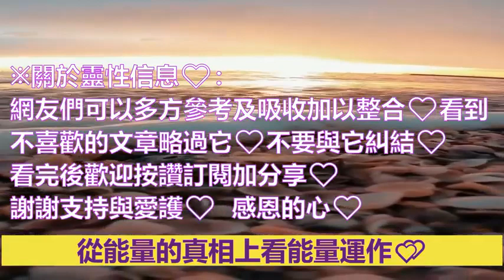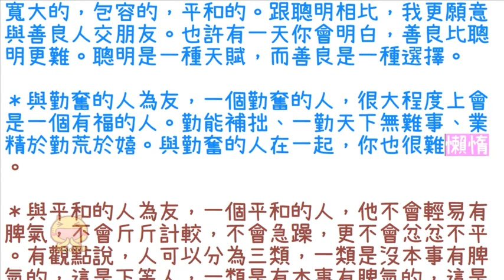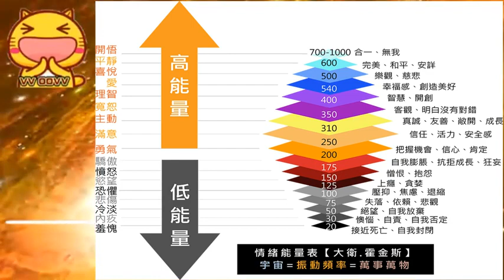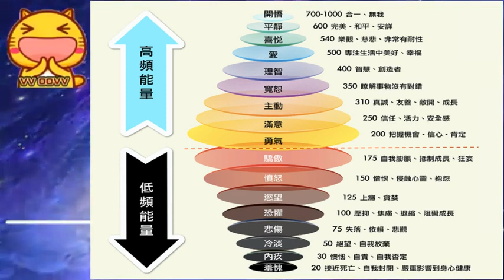靈訊信息【jiuchisu】你的能量層級，決定你所看到的世界！ 片尾有附霍金斯能量表提供參考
關於：你的能量層級，決定你所看到的世界！

導讀 ：當一瓶水匯入大海的時候，就是它能量最大的時候。當一個修行人把自己的能量擴大到無邊無際的時候，就是他解脫、得道的時候。

倒在垃圾桶的殘羹冷炙，一般不會吸引人類，但是蒼蠅卻認為它們是美味;喂給寵物吃得津津有味的食物，沒有幾個人會和它們吃得一樣愉快。
在哲學家的眼裡，這是動物求存的本能，只有身體釋放出美味、可食用等信號，動物們(含人類)才會去吃。
如果細究下去：是什麼決定了動物會有不同的身體並且對食物有不一樣的判斷，就能夠開啟更大的智慧。

佛法裡面，把這些歸因為業力。為了方便理解，我們通俗點把其比喻為“能量”。這能量裡面，有正能量也有負能量。
一般來說，修行也可以理解為是在提升“正能量”、轉化“負能量”。
不同空間的眾生，有不同的能量，就拿人類與動物來比較說，人的正能量肯定超過動物。
所以，動物喜歡吃的食物，人類不一定喜歡吃;人類喜歡吃的食物，天人不一定喜歡吃。
看到這裡，你可能會懷疑這個世界上是否真的有天人，其實這和動物能理解的模式是一樣的，沒有幾種動物能理解什麼叫人類。
處於低維度空間的生命不能理解高維度世界的事情，這個侷限性也是能量不足的原因。
在佛的眼裡，能夠完全清楚知悉所有一切眾生的能量並能巧妙運用佛的能量，所以佛可以度化眾生。
而不同的眾生，受困於自身能量的原因，如果沒有修行則很難突破“能量困境”，這就是佛法裡所謂的業力牽絆。
在《大智度論》裡記載了一個故事：佛陀和阿難一天出城遇到一個可憐的老阿婆，阿難請求佛去度化她，可是無論佛陀如何出現在她的身邊，她就是不看(見佛一眼有無量福)。
佛法裡面講這個是“無緣難度”，修行人說她沒有那個“福報”，事實上也是其能量(業力)的問題。
所以，我們所能看到、認知和瞭解的世界真相，其實取決於我們有多少能量。
同一個事件，在正能量者的眼裡有積極的價值，而在負能量者的眼裡只有消極的情緒。
人類由於對名利情的根本執著而生出貪嗔痴的特性，會放大個體的慾望與索求，得到就會想要更多，而一旦無法得到就痛苦萬分。
如果不懂得尊重能量這個事實，人就會很煩惱，並且會出現被負能量不停地帶著走的現象，這就是所謂的“生死輪回”。

能量會影響一個人命運和三觀。
不同的能量會造就不同的人生格局，就像在同樣天氣的情況下，坐在飛機上空的人會比站在陸地上的人看到更多、更廣一樣。
社會學家們從各個現實角度比如家庭出身、成長環境、所受教育、接觸的人事等方面條件分析三觀的形成，但很少分析這幾個條件出現的原因是什麼。
首富真的是你分析出來的原因才成為首富的嗎?
天才真的是因為大腦結構異於常人嗎?為什麼有的好人就那麼可惜地離開了，而壞人卻還一直存在著。
從表面上看，這些都不合常理，但如果從能量的真相上看，這其實是合理而公平的能量運作法則。

如果我們具備相應的能量(能力)去觀察：從時間的縱深(過去、現在、未來)，從空間的對比(此處、他方)，從三世因果與六道輪回的原理去觀察你就會發現答案。
那麼，我們如何提高能量呢?通俗點說就是開源節流。

開源就是增加正能量，節流就是轉化負能量。
打一個比喻：修行就像是把一瓶普通的水變成海水的過程。斷除執著就是在去除泥沙。
正念正行就是在止漏，減少自身的損失；放下自我就是不停地將“自己”融入到溪裡、河裡、湖裡、江裡，最後奔流到海裡，和大海融為一體。
忍辱就是接受一路上的曲折和亂石坎坷而不回頭;
精進就是不分日夜、不停地奔湧向前；禪定就是不分叉走岐道，一心一路;般若就是到了彼岸。
當一瓶水匯入大海的時候，就是它能量最大的時候。

當一個修行人把自己的能量擴大到無邊無際的時候，就是他解脫、得道的時候。
一個人心量的大小，能決定自身的福報與智慧。心量越大，正能量就越足，智慧就越高。反之，心量越狹小，能量就越低，就越歪曲。
只要一個人覺悟了宇宙人生真相，了知世間萬事萬物萬人皆“空性”，看破看穿了一切皆是假相，當他刻骨銘心、深信不疑萬法就是當下一念，萬法當下就是自己的時候，悟得有多深，所謂的正能量就有多大！進入無私，無我，無為的先天境界，徹底回歸本源。

和什麼樣的人在一起，
就會擁有什麼樣的人生。

有人說：“想要瞭解一個人，就去看看他的朋友。”

一個人的三觀如何，一般說來，一半來自他汲取的知識與接觸的社會，另一半則來自家庭與朋友。然而更多時候，後者更具有直接引導作用。

簡單說來，你和什麼樣的人在一起，就會擁有什麼樣的人生。

遠離消耗你的人

和一個能讓你變得更好的人在一起，很重要；而和一個能讓彼此都變得更好的人在一起，更重要。

你跟他在一起感覺是安全、放鬆、愉悅的，讓你感受到生命的意義和生活的趣味，你很想多和他呆一會。

而情緒多變，容易悲觀、畏懼、喜歡八卦，抱怨，看什麼都不順眼的人，帶有負能量。

你跟他在一起時感覺不安全、緊張，處於防衛狀態。你覺得有被吸取、壓榨和自卑的感覺。

你自己的能量衰弱，感覺不舒服，自己是被挑剔的、挑戰的和攻擊的，你會很想快點結束那場談話，很想從他身邊逃走。

跟負能量的人久了，自己也容易變得負能量。

假如你認識到自己的正能量不足以強大到能夠抵禦負能量時，要先學會遠離負能量。

就像假如心理醫生自己的心理素養不夠強大，就很容易受患者的一些心理疾患所影響。

要想可持續地釋放正能量，就要和有正能量的人在一起，一邊吸收正能量，一邊釋放正能量，吸放之間，生命恆新。

一個擁有正能量的人，必定是一個有福氣的人！

什麼樣的才有福氣？一個孝順、善良、勤奮、平和、積極、智慧的人一定會是一個有福的人。

與孝順的人為友，一個真正孝順的人，必然懂得責任，懂得思考，懂得珍惜，懂得感恩，這樣的人最可交。父母是給自己生命的人，如果連父母都不能孝順、不懂尊重的話，何況是其他人？

與善良的人為友，一個真正善良的人，他的心是寬大的，包容的，平和的。跟聰明相比，我更願意與善良人交朋友。也許有一天你會明白，善良比聰明更難。聰明是一種天賦，而善良是一種選擇。

與勤奮的人為友，一個勤奮的人，很大程度上會是一個有福的人。勤能補拙、一勤天下無難事、業精於勤荒於嬉。與勤奮的人在一起，你也很難懶惰。

與平和的人為友，一個平和的人，他不會輕易有脾氣，不會斤斤計較，不會急躁，更不會忿忿不平。有觀點說，人可以分為三類，一類是沒本事有脾氣的，這是下等人，一類是有本事有脾氣的，這是中等人，還有一類是有本事沒脾氣的，這是上等人，數量極少。

與積極的人為友，一個積極的人，無論何時，保持自己的本色，始終在人生風雨中經事瀝心，鍛煉自己的內心，讓內心更強大，更柔軟。

想要結交正能量的人，也請你先讓自己成為正能量的人！

特別感恩　謝謝堤供背景音樂　感恩的心